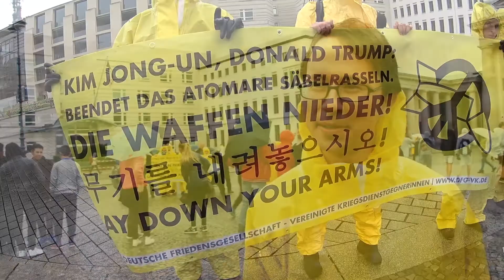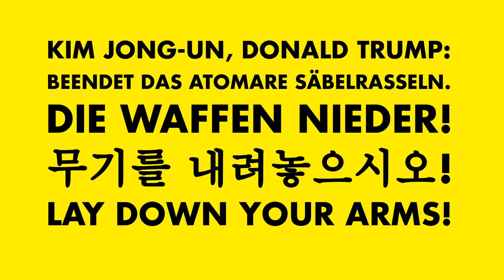USA vs. NORDKOREA: Protest gegen atomares Säbelrasseln!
KIM JONG-UN, DONALD TRUMP: BEENDET DAS ATOMARE SÄBELRASSELN! Wenn es zu einem Krieg kommt, verlieren ALLE! Gemeinsam mit der "Internationalen Kampagne zur Abschaffung von Atomwaffen" (ICAN) und den "Ärzten zur Verhütung eines Atomkriegs" (IPPNW)​ haben wir Mitte September 2017 vor der nordkoreanischen- und der US-Botschaft gegen das atomare Säbelrasseln beider Staaten protestiert! Mehr Informationen dazu gibt's im Video.

Hilf' mit solche und andere Aktionen gegen Krieg und Aufrüstung zu realisieren